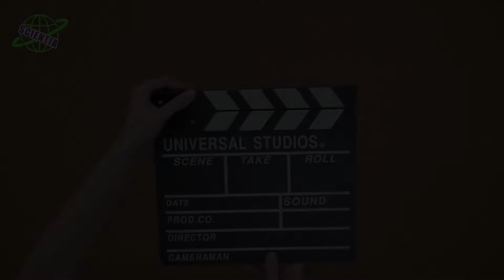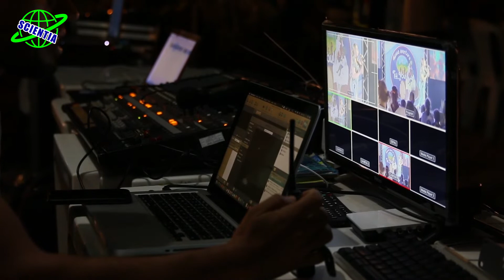اولین استودیو فیلم سازی در فضا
در این ویدئو تلاش میکنیم تا به سوالات زیر پاسخ دهیم:
استودیو فیلم سازی چیست؟
آیا میشود در فضا فیلم برداری کرد؟
فیلم برداری در فضا چگونه است؟
آیا امکانات فیلم برداری وجود دارد؟
آیا در فضا استودیو فیلم سازی ساختند؟
چگونه از فضا فیلم میگیرن؟
آیا میتوان در فضا استودیو فیلم سازی ساخت؟

اولین استودیوی فیلم‌سازی در فضا سال ۲۰۲۴ ساخته خواهد شد
شرکت سرگرمی فضایی قراره پروژه ساخت اولین استودیوی فیلم‌سازی توی ایستگاه فضایی بین‌المللی رو تا دسامبر ۲۰۲۴ میلادی اجرا کنه. این شرکت یکی از تولیدکنندگان یک فیلم با بازی «تام کروز» هستش که بخشی از اون قراره توی فضا فیلم‌برداری بشه. استودیوی فیلم‌سازی SEE-1 در فضا میزبان تولیدات تلویزیونی و سینمایی و همچنین رویدادهای موسیقی و ورزشی خواهد بود، احتمالاً بخشی از اونها به صورت پخش زنده برای بینندگان روی زمین پخش خواهد شد.اگه کنجکاو شدین کامل بدونید که ماجرای اتودیوی فیلم سازی توی فضا چیه و چه جوریه با ما تا پایان ویدیو همراه باشین
همراهان چنل ساینتیا سلام. کمپانی «SEE» که یکی از تهیه‌کنندگان فیلم جدید «تام کروز» توی فضاست، از ساخت یک استودیو فیلمسازی در فاصله ۲۵۰ مایلی از زمین خبر داد.بریم ببینیم این استودیو قراره به چه نحوی باشه ولی قبل از هر چیز ازتون می خوایم، لطفا چنل مارو سابسکرایب کنید و زنگوله رو هم برای دیدن ویدیو های جدیدمون روشن کنید
ایستگاه اکسیوم
این ایستگاه قراره توسط شرکت هوافضای اکسیوم اسپیس (Axiom Space) ساخته بشه که دو سال پیش قرارداد ناسا برای ساخت اولین ماژول تجاری ایستگاه فضایی بین‌المللی را از آنِ خودش کرد. ایستگاه اکسیوم در سال ۲۰۲۸ از ایستگاه فضایی بین‌المللی جدا خواهد شد و استودیوی فیلم‌سازی SEE-1 همچنان بخشی از این ایستگاه باقی خواهد ماند. البته هنوز مشخص نیست که اکسیوم و ایستگاه فضایی بین‌المللی به این برنامه‌ی بلندپروازانه جامه‌ی عمل خواهند پوشاند یا خیر. هنوز هزینه‌های ساخت این استودیو مشخص نشده و به‌نظر می‌رسه ایستگاه فضایی بین‌المللی قصد داره هزینه‌های اونو از‌ طریق جذب سرمایه تأمین کند.
استودیو SEE-1
«دیمیتری» و «النا لسنفسکی» بنیانگذاران کمپانی (SEE)  در این باره گفتند که: «استودیو see-1فرصتی باورنکردنی برای بشریته تا به قلمروی متفاوت قدم بذاره  و فصل جدید و  هیجان‌انگیزی در فضا آغاز کند. این مکان، خانه‌ای منحصر به فرد و در دسترس برای امکانات سرگرمی بی‌حد و حصر توی مکانی پر از زیرساخت های نوآورانه فراهم می‌کنه که با خلق دنیای جدیدی از خلاقیت همراه خواهد شد. کمپانی آکسیوم با ساخت این امکانات پیشرفته و انقلابی، برای نخستین بار ساختاری فضایی با کیفیت عالی را فراهم می کنه که امکان گسترش صنعت سرگرمی جهانی دو تریلیون دلاری رو در مدار نزدیک زمین فراهم می کنه».
رقابت برای ساخت فیلم در فضا
«آکسیوم» شرکتیه که قصد داره امسال «تام کروز» و «داگ لیمان» را به عنوان کارگردان به ایستگاه فضایی بین‌المللی بفرسته تا دومین فیلم تاریخ در فضا را مقابل دوربین ببرند. پیش از این روسیه هم از ساخت فیلمی در فضا خبر داده بود و عوامل این فیلم در اکتبر ۲۰۲۱ یک سفر ۱۲ روزه و موفقیت آمیز برای فیلمبرداری به ایسنگاه فضایی بین‌المللی داشتند تا در این زمینه از رقبای آمریکایی خود پیشی بگیرند.  فیلم روسی درباره یک جراحه که باید یک کیهان نورد بیمار رو توی فضا عمل کنه چون شرایط پزشکی اون مانع از بازگشت اون به زمین برای درمان می شه، این فیلم قراره اواخر امسال  جاری میلادی اکران بشه